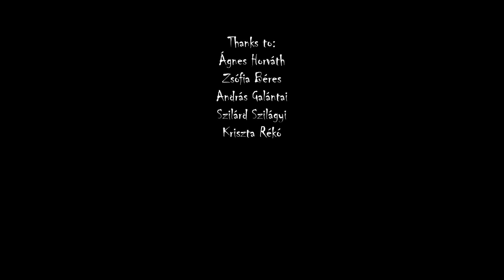Pissy mantrailing - city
The trainer tried to confuse the dog by sending the missing person into the first left  intersection and back, but the dog went on straight trough the fresher track.